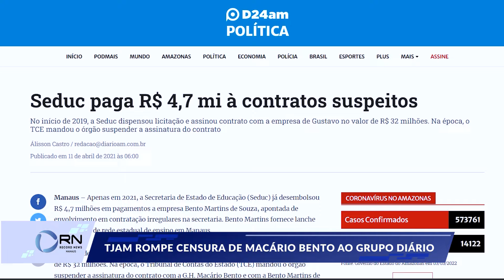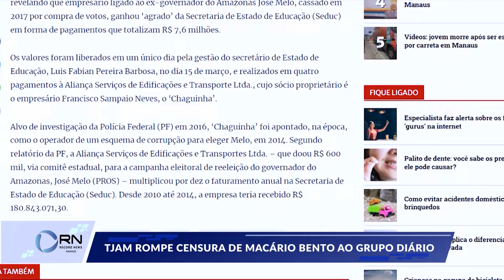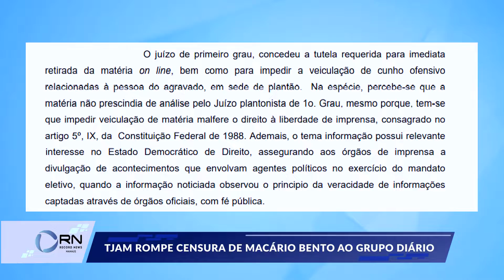TJAM rompe censura de Macário Bento ao Grupo Diário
Censura de Macário Bento ao Grupo Diário é barrada pelo TJAM